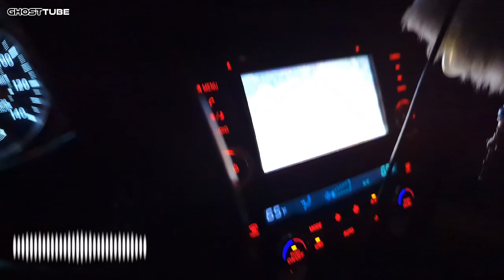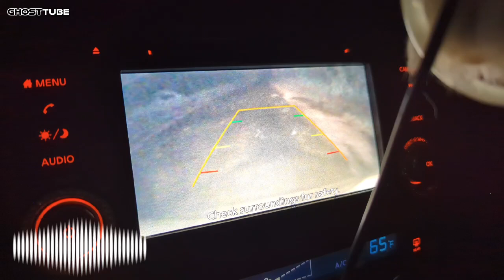Even More Bonus Sawmill City Road Investigation Footage - Shelton, CT - July 2024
Here is more footage for our loyal fans...